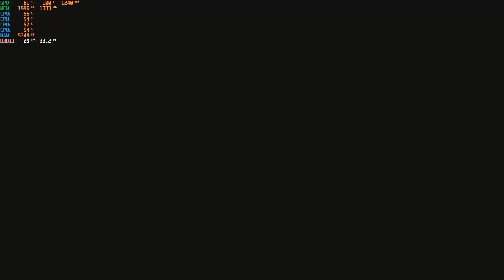RESIDENT EVIL 2 run on Ryzen 3 3200G Vega 8 & 8GB RAM on Low Settings with 1080p resolution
My progress on this Channel Depends on Monicka out There  😀😀

PC Spec :
CPU : AMD Ryzen 3 3200G 2ND Gen Processor With Radeon Vega Graphic  3.60GHz
GPU : Radeon Vega 8 Graphic
Ram :Kingston Hyperx Fury 8gb ddr4 2666mhz  (2x4 dual channel / CL 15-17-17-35 /
SSD: Adata SU650 120GB
HDD: TOSHIBA 2TB P300 7200RPM
OS: Windows 10 Home 64 Bit
Motherboard : ASRock B450M Steel Legend
PSU: Cooler Master MWE Bronze 500W
Monitor : Lenovo 21.5 L22e-20 FHD LED VA Panel/ 75hz